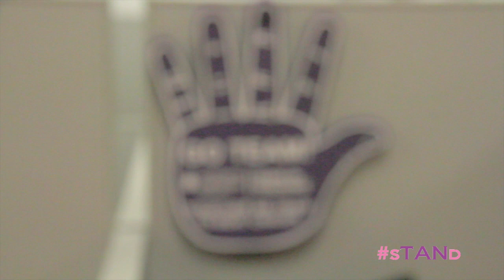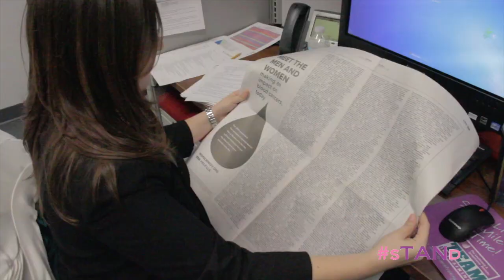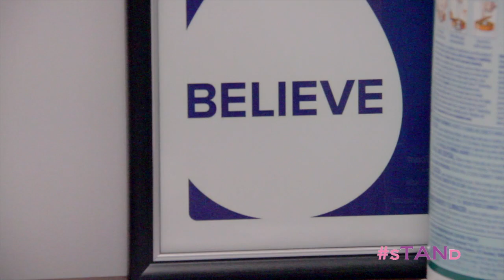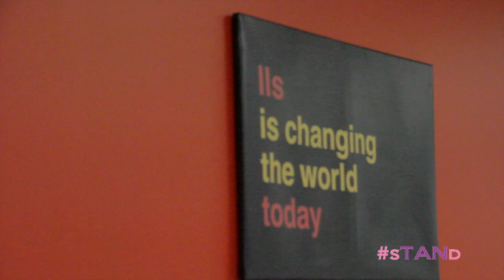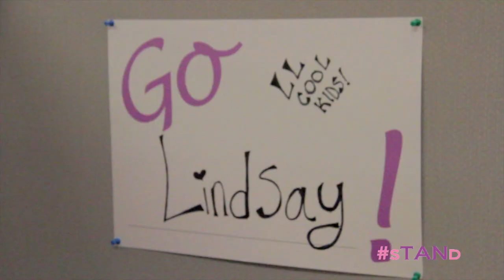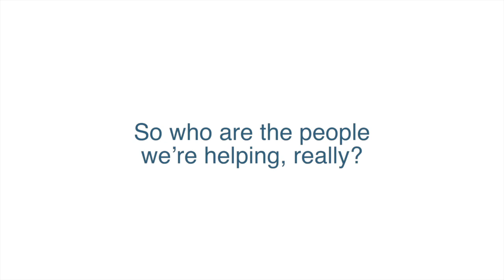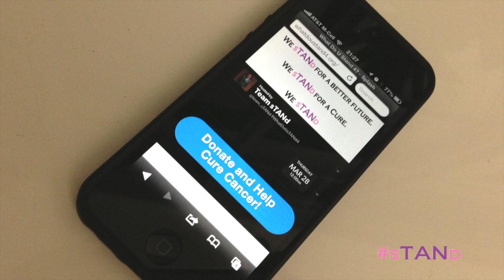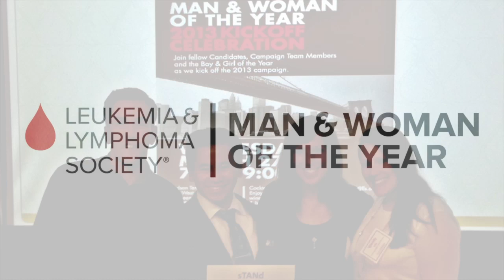sTANd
This video is about sTANd, John Tan nominee man of the year